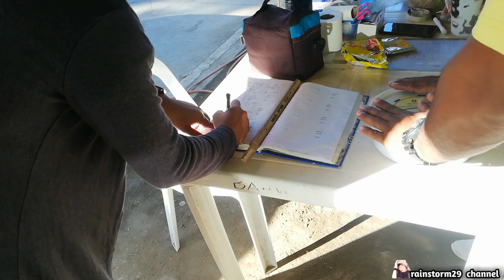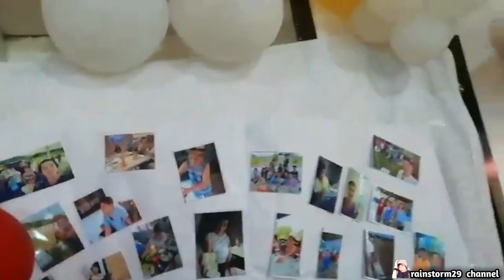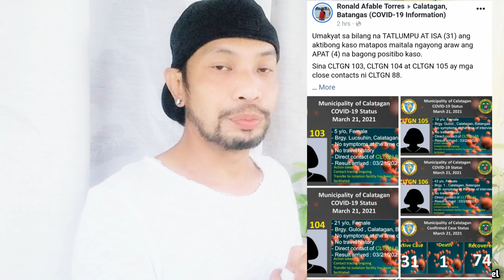HACKED YOUTUBE ACCOUNT HOW AND WHAT TO DO？ AND CALATAGAN BATANGAS STRICT RULES ❤️ ｜ rainstorm29vlogs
calatagan batangas
philippines 4215